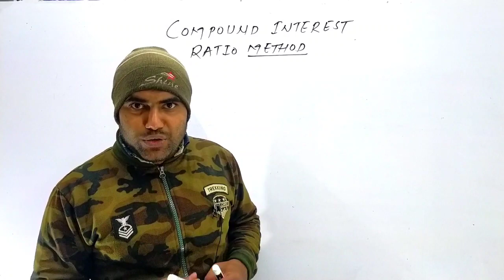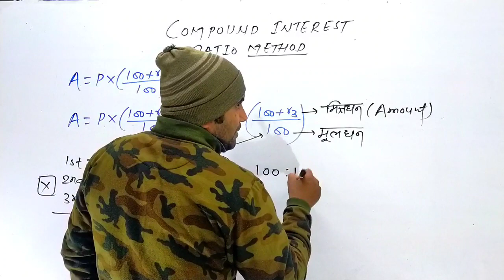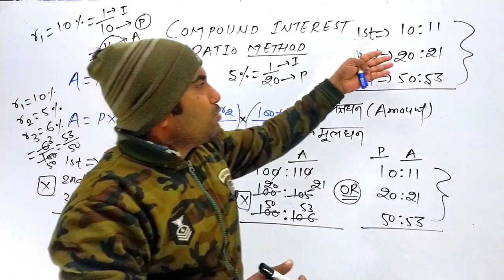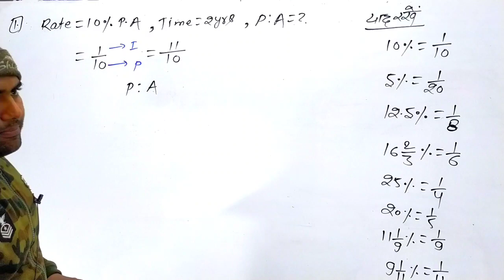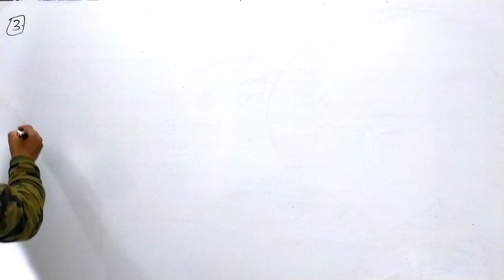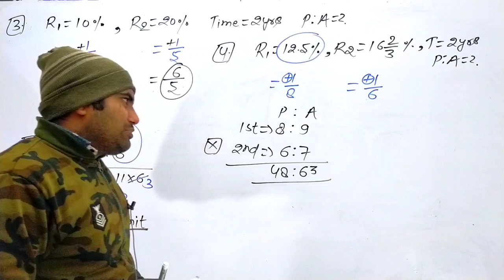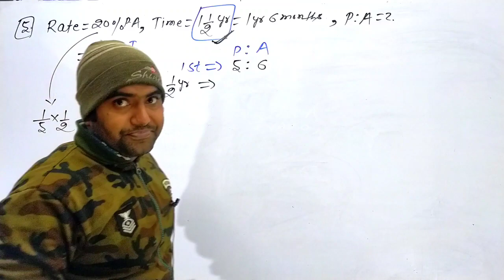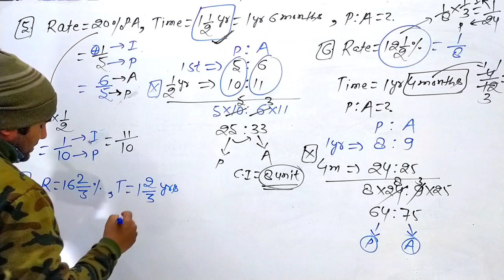Compound Interest Concept & Tricks। Compound Interest for SSC, Railway, Banking,Police। Day-02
Career vihar videos
Career vihar government job vacancy update
Career vihar new government vacancy update
Career vihar
Career vihar Classes
Career vihar SSC GD maths
Career vihar Number System

Hello Guys.
Career vihar YouTube family par aapka most welcome hai.
ARMY Agniveer New Vacancy Update, Airforce Agniveer new vacancy update,Navy Agniveer New Recruitment, UPSSSC PET New Update,BSSC New Vacancy Update,Bihar Civil Court new vacancy update .etc.
साथ ही.
Aap daily class ko jarur join kre...sath me video ko apane friends circle me share bhi kre.
Thanks.